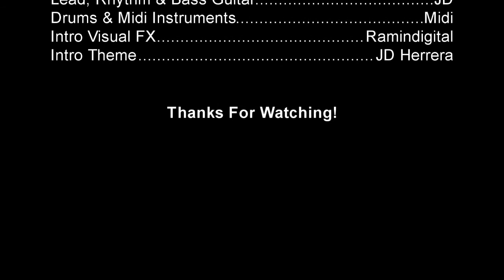Heretic OST #09 - The Dungeons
I hate This One... Why The Hell Did I record this one?

This Is From Heretic Soundtrack, Episode 1 Map 2, it's called "The Dungeons" and has been Originally Composed by Kevin Schilder, From Raven Software.

I've Made the drum track from the original midi, while bass and Guitars were directly recorded.

I'd Like to specify that this ain't no playback... These are videos of me recording the instruments.